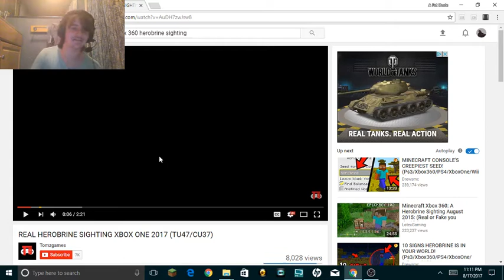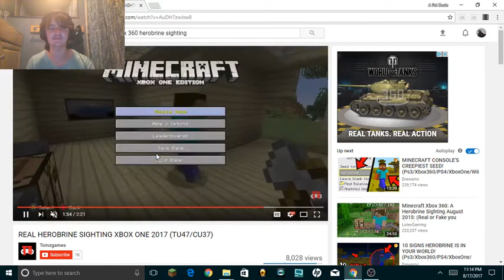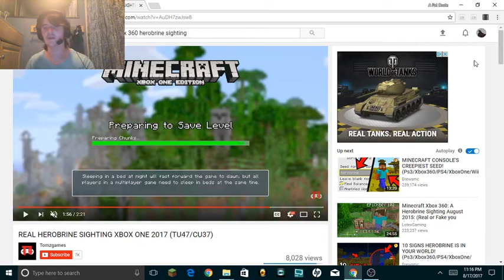Herobrine Sighting Reaction | Is this Real or Fake?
Is this real or fake leave your opinions in the comments. Hope you guys enjoy.